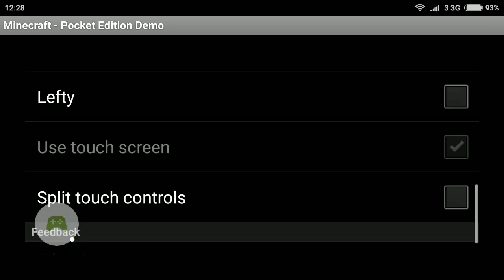Mincraft PE Demo - V0.2.1 - Review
A short review of Minecraft PE Demo version 0.2.1. Hope you enjoyed!